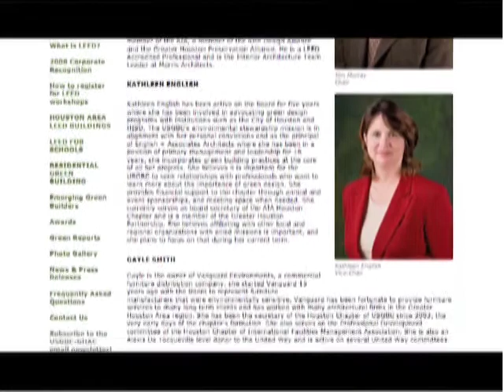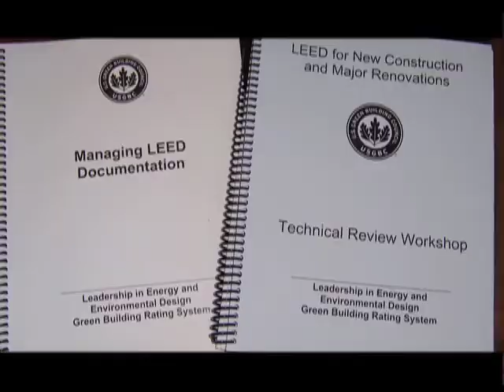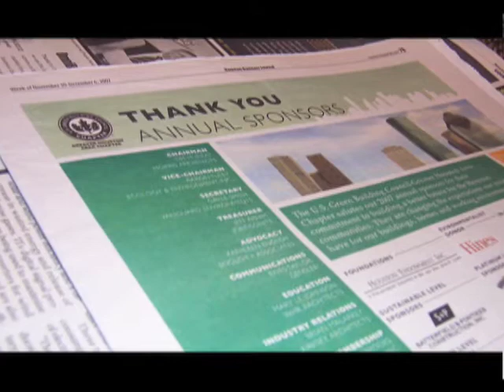USGBC Houston Chapter: Build LEED. Build Green.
U.S. Green Building Council-Greater Houston Area Chapter is a cross-cultural 501-c3 organization dedicated to the construction of eco-friendly, energy-efficient homes, schools, buildings and neighborhoods. We believe that by transforming the expectations people have of their built environments, we can change the expectations they have of themselves and their communities. To accomplish this mission, we use the LEED certification process. The Leadership in Energy and Environmental Design is a third-party verification process that incorporates all the best and innovative practices of the current marketplace and uses them to vet whether or not a building has achieved the highest standards of environmental stewardship and energy-efficiency. Building owners, school districts, homeowners, government agencies and others who own LEED buildings can proudly proclaim that they have indeed achieved a measured high-performance built environment. We welcome members, both corporate and individuals, to join in this movement. By joining with us you are telling your friends, families, neighbors, colleagues and competitors that you believe a green market transformation is part a larger cultural revolution that is sweeping our nation and world. You are telling them that you believe in it, one building, one home, one school, one neighborhood at a time. Remember to BUILD LEED GREEN because when you do, everyone profits.